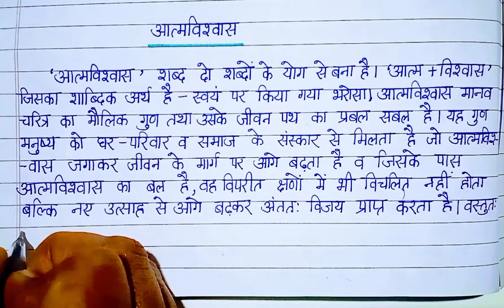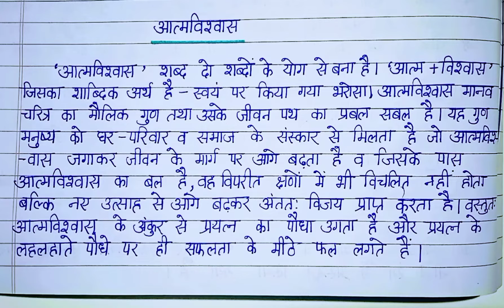आत्मविश्वास पर निबंध || Aatmvishvaas par Nibandh || Essay on Self Confidence in Hindi